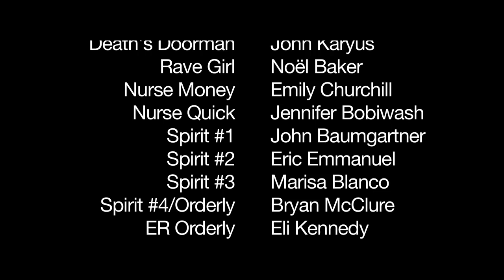Death, Inc (2014 SS Fest WINNER - 2nd Runner Up - Most Votes - Comedy)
USA
2011
Life's a gamble. Sometimes, you have to play against the odds to win. Our hero, Pete Richards, learns this firsthand when an unfortunate "accident" introduces him to the inner workings of the Grim Reaper's bureaucracy. While he awaits his fate in the antechamber, he throws caution to the wind and makes a move to save himself. Will the gamble of Pete's life pay off?
Awards:  Gold Remi from WorldFest Houston;  Starfish Award for Best Comedy from Moondance International FF;  Best Director of a Short Film from Hollywood & Vine Film Festival

Crew:
Writer/Director/Producer - Sandra J. Payne
Director of Photography -  PJ Gaynard
Composer -- Rob Gokee
Sound Recording - Curtis Newton, Janna R. Lopez Räven
Key Makeup Artist - Melissa Anchondo
Costume Designer - Eric Shane Johnson
Set Designer - Brian Majestic
Set Decorator - Alexander Tennent
Editor -- Perry Payne

CAST:
Woody Schultz -- Pete Richards
Dot-Marie Jones - Miss Charlotte Happ
Joel Bryant -- Skip
Dennis Mattai- Vincent
Tom Konkle -- Grim Reaper
Sunny Keller -Veera

Genre: Comedy

Shortsshowcase.com

Backstory:

After the Indian Ocean tsunami happened in 2004, I started pondering the ironies and twists of fate we humans all face. One small thing can make the difference between life and death: a phone call distracts you while you're driving in heavy traffic; you dive into a pool that's more shallow than you thought; you need stamps on the day someone goes postal, etc. These moments are random and capricious, yet we all tend to search for some kind of meaning among the disparate facts. After all, senseless tragedies are somehow worse than other kinds because, well, they're senseless. Plus, they can happen to anyone at any time. Yikes! If we can only find a reason for an event, life seems reordered and we can go about our lives with a feeling that we have a firm grip on things. We won't have to think twice about our next trip to the post office.

Taking these ponderings about our lives, free will, chaos and the random events that make up our existence, and then throwing them into a mental blender, led to "Death Inc." Maybe, just maybe, there really is no rhyme or reason to these tragedies. Taking this even further, I started imagining that aspects of the hand we're dealt when we're born, like the fact that we're going to die and we won't know how or when, are unpredictable because there's an unseen bureaucracy whose job it is to assign us our "check out" time, and, like most bureaucracies, it has good days and bad days. Maybe mistakes can even be made. What if they mix-up paperwork, or party too hard, or they text while driving,  etc? From this, the premise of Death Inc. was born: If the Grim Reaper gets drunk and starts gambling with his best friend, I bet bad things happen on Earth.

When I wrote the script for Death Inc., it took a few years and a few hundred hours of experience directing digital content for the web before I felt ready to tackle the challenges I'd written for myself when I crafted this script. Happily, I had a wonderful team around me—great actors (including Woody Schultz, who's been in "Avatar," and Emmy-nominee Dot-Marie Jones from "Glee"), a great DP, great editors, and a supportive group of family, friends and filmmakers. The vision that I originally had for this story, by and large, made it from the page to the screen. What a wonderful feeling that is! I learned a lot along the way, and am inspired to direct more projects now that this one is finally ready to laugh in the face of Death.